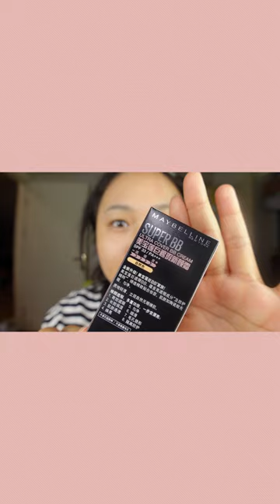Chinese Girls' Commuter Daily Makeup